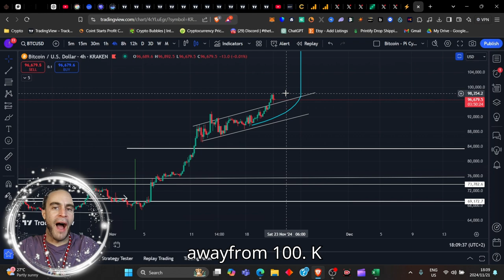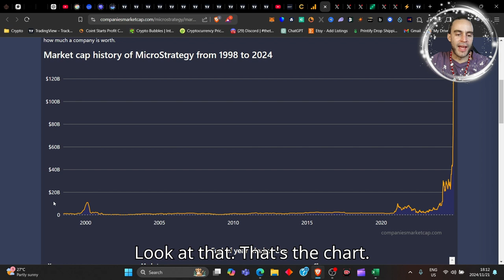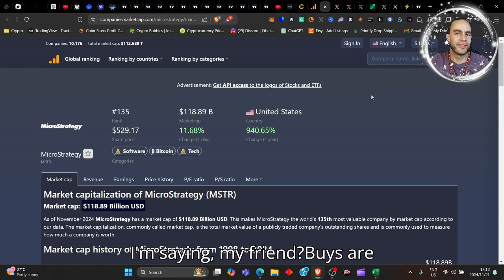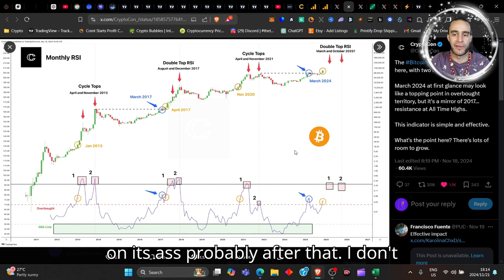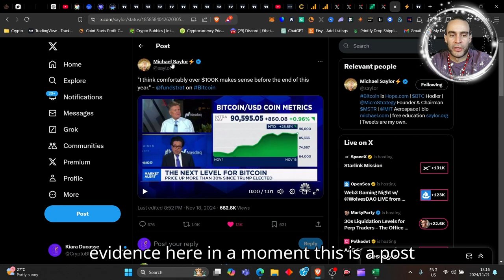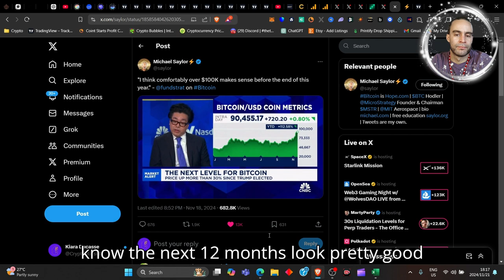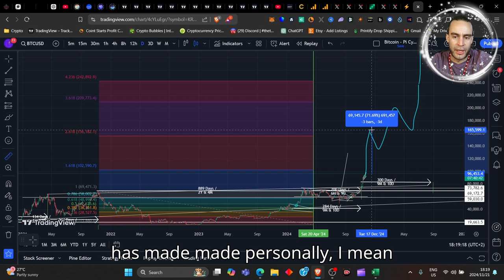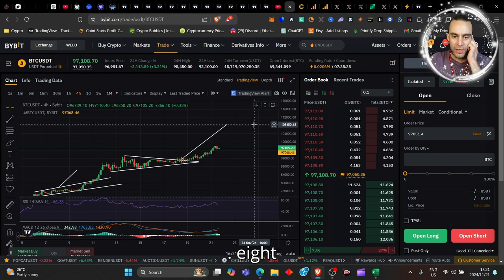BITCOINS next BIG move past $100k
BITCOINS next BIG move past $100k... Bitcoin is moments away from $100k if you are not on this train right now, you have moment before the train leaves the stations officially, at this point you will be buying at a much higher price and become exit liquidity later on... NOW is your time!!!